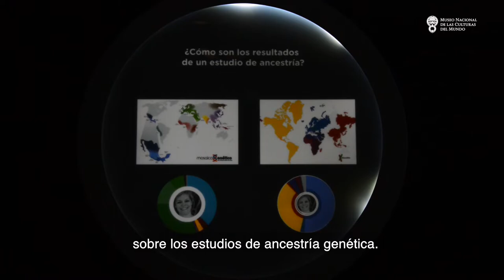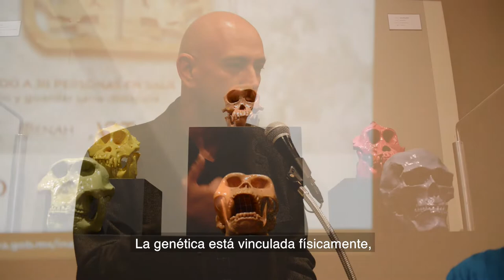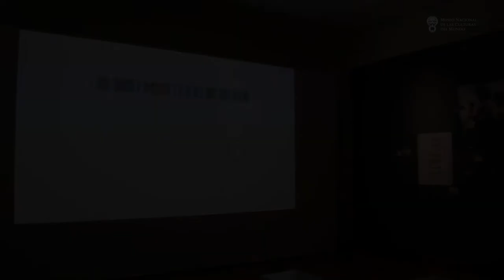Inauguración exposición temporal Arte, genómica y diversidad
Compartimos este video de la inauguración de la exposición temporal "Arte, genómica y diversidad", realizada en la pasada Noche de Museos.

Esta importante actividad se llevó a cabo en colaboración con el proyecto "Mosaico genético en México: una mirada desde las artes" y el Museo Nacional de las Culturas del Mundo.